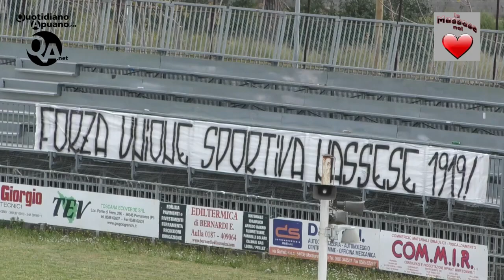Eccellenza Girone A Massese-San Miniato Basso 3-0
Eccellenza Girone A Massese-San Miniato Basso 3-0 18 aprile 2021